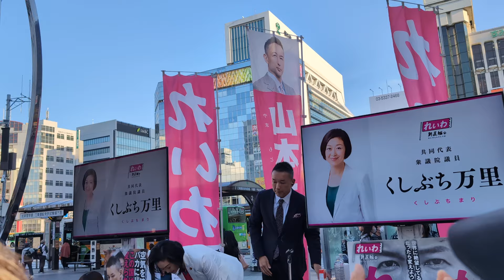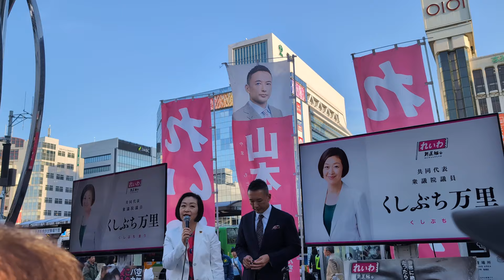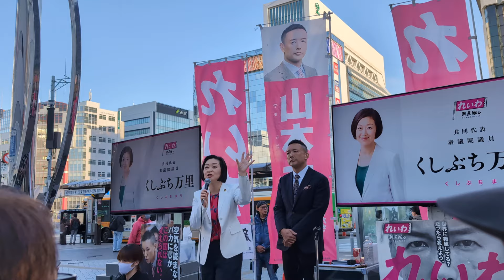れいわ政治的のど自慢大会in東京 山本太郎代表 くしぶち万里共同代表 2024年4月10日